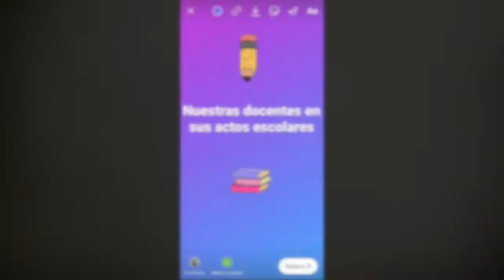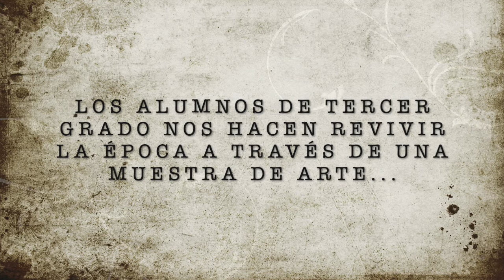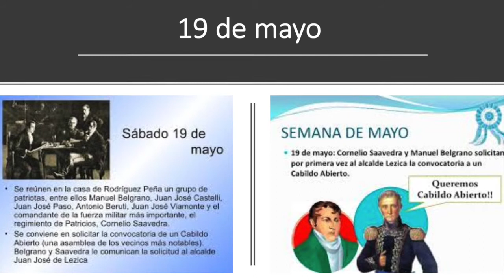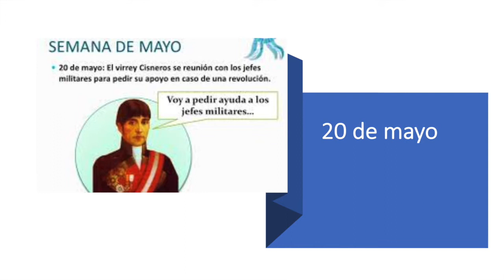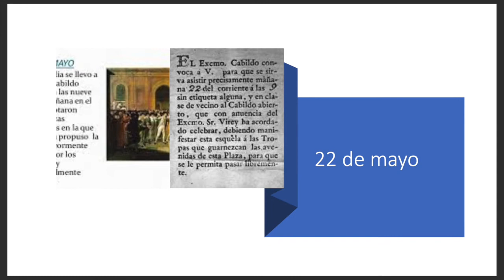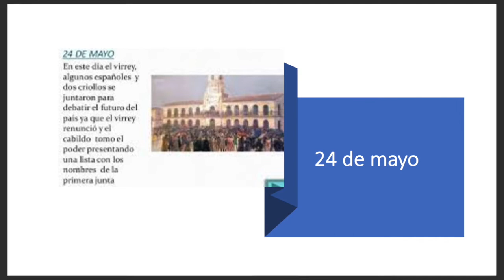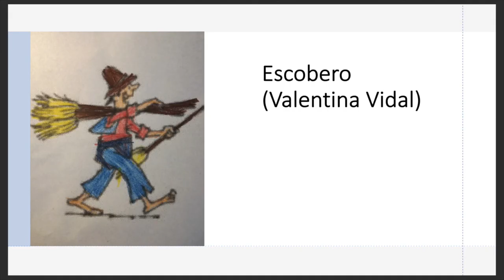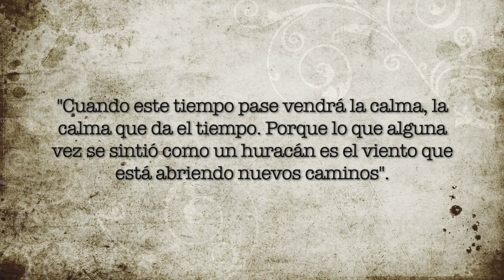Video 25 de Mayo